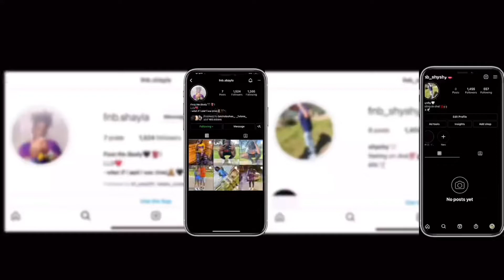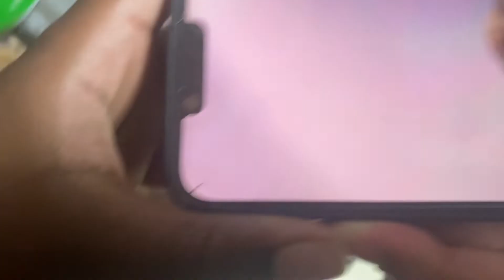Cook with us(DONT PLAY WITH HOT GREASE‼️)